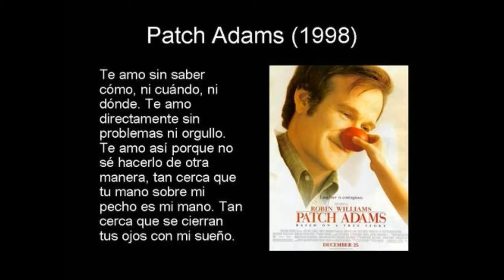omaggio a robin wiliams